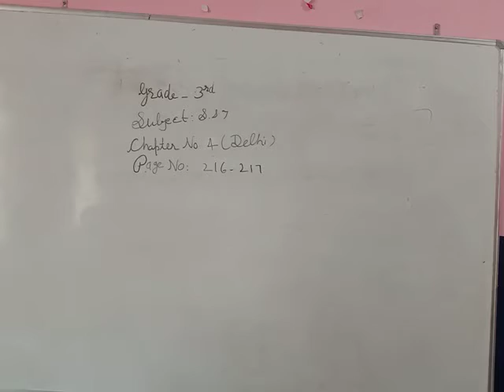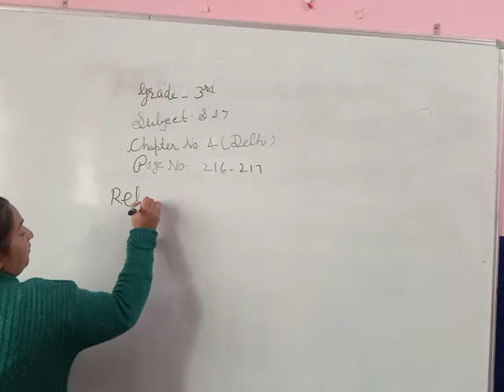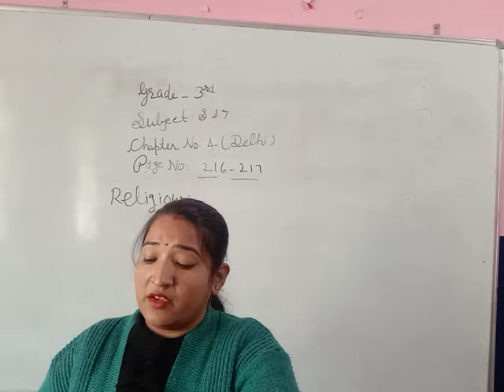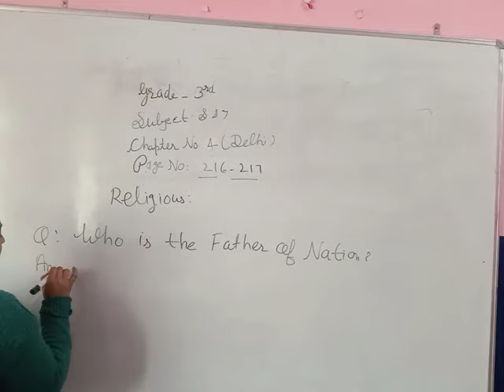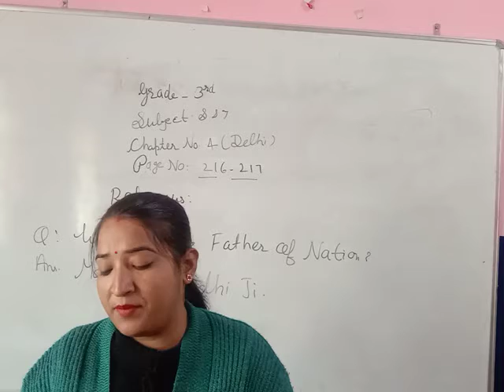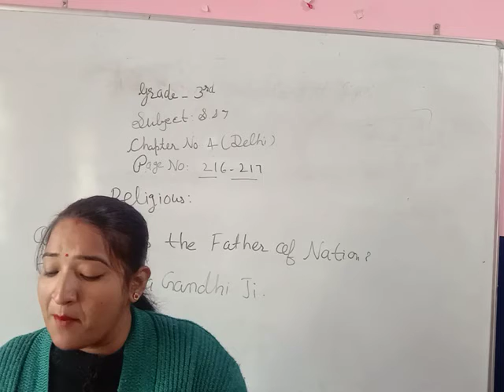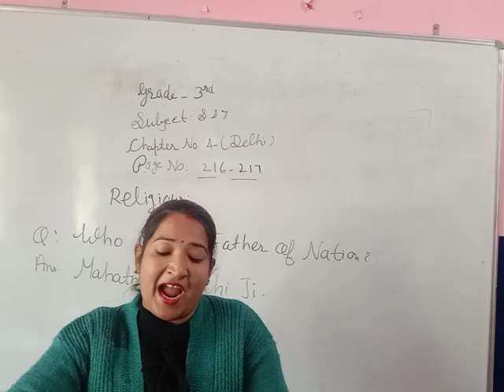class 3,ch,4,pg,216 part 3